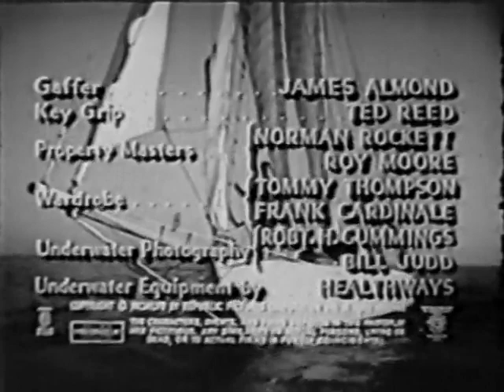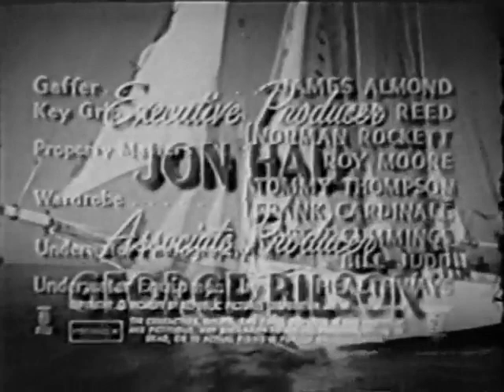Hell Ship Mutiny - 1957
Hell Ship Mutiny is a 1957 American South Seas adventure film directed by Lee Sholem and Elmo Williams starring Jon Hall who also produced and narrated the film. It is a compilation of a 1955 unsold television pilot Knight of the South Seas. Hall's father Felix Locher plays the role of a native chief.

Cast
Jon Hall as Capt. Jim Knight
John Carradine as Malone
Peter Lorre as Commissioner Lamoret
Roberta Haynes as Princess Mareva
Mike Mazurki as Ross, chief henchman
Charles Mauu as Tula, sailor
Stanley Adams as Roxy, first mate
Danny Richards Jr. as Tatoa, native boy
Felix Locher as King Parea
Peter Coe as Prince Terahi
Michael Barrett as Pinky, Malone Henchman
Salvador Baguez as Kuala
Salty the Chimp as Salty

 This film is now in the public domain.